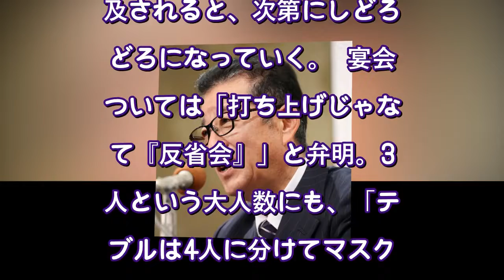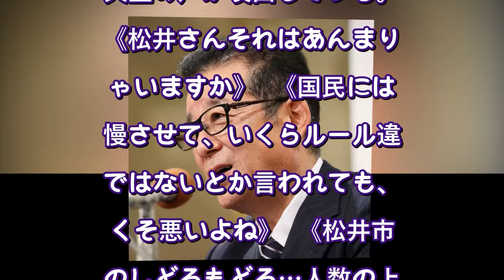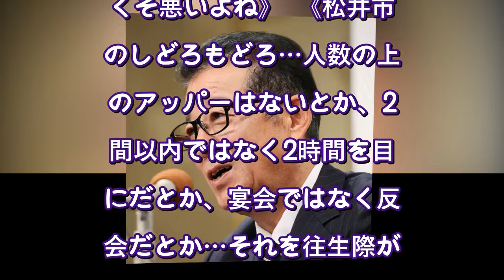松井市長 “30人宴会” 報道に失望の声「それはあんまりちゃいますか」…掟破り会食で職員1109人処分の過去も（SmartFLASH） - Yahoo!ニュース